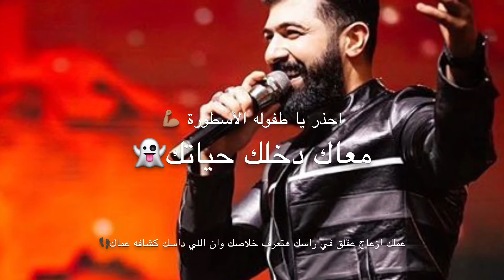صور سيف نبيل على أغنيه number 1 ❤️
تلبيه لطلب بنوتة كيوت عاشقه سيف نبيل ❤️